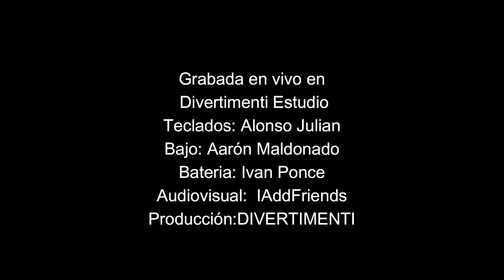Sergio Martínez - Himno Sagrado (En Vivo)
El himno sagrado es dedicado al poder supremo, a la razón porla que existimos en este maravilloso universo